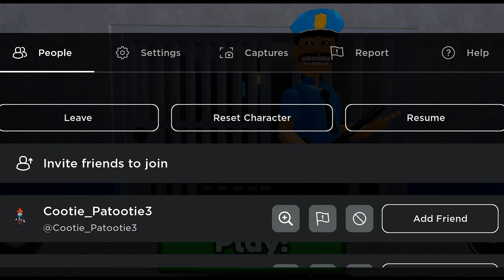Roblox Epick prison breakout obby. Roblox bangla EP2. MR MINAL YT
"স্বাগতম! আমি MINAL এবং এখানে দেখতে পাবেন Roblox bangla এর একটি নতুন ভিডিও। এখানে আমি আপনাকে নিয়ে যাচ্ছি Roblox bangla এর জনপ্রিয় এবং মজার আলোচনায়, সুখবর এবং আমার খেলা প্রদর্শন করতে আসছি। আপনি নতুন হলে অথবা এটি খুবই পছন্দসই খেলা, তাদের জন্য আমি সবকিছু আপনার জন্য প্রস্তুত করেছি! ভিডিওটি দেখুন, আমার সাথে এসে মজা করুন এবং এই অসুযোগে আপনার মতামত জানান। ধন্যবাদ এবং খেলা শুরু হোক!"